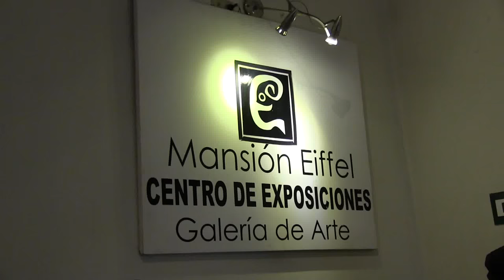II SALÓN INTERNACIONAL DE ARTE NAIF – PERÚ 2018 “ANHELOS NAIF: RESPETO, ARMONÍA Y PAZ”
“Anhelos Naif: Respeto, Armonía y Paz”

Participan artistas de Asía, América y Europa, unidos por el objetivo común de transmitir el mensaje que describe el título de la muestra, la misma que, está integrada por un selecto grupo de artistas de reconocido prestigio internacional:
Fabiana Hartlich Argentina Evelio Fernández López Cuba
Teresa Bobbio Argentina Kevin Gálvez Fernández  Cuba
Wilson Salas Valdivieso Ecuador
Cristina Diaz Argentina Flor de Lucca España
Angela Gomes Brasil Erica Hestu Wahyuni Indonesia
Rimaro – María Soares Vital Brasil Luis Rodríguez Cépeda México
Eugenia Barrionuevo Costa Rica Felicia Vigil Zumarán Uruguay
Luis Joaquín Rodríguez Arias Cuba Máximo Laura Perú
Luis Rodríguez “El Estudiante” Cuba José Manuel Escobar Ríos Perú
Irahin Varela Osorio Cuba Luis Paredes Gutiérrez Perú
Júnior Inciarte Santos Cuba Jorge Chávez Morales Perú
El arte naif, desde la inocencia e ingenuidad que le caracteriza se manifiesta como una expresión de la sensibilidad artística de los participantes, quienes plasman la cotidianidad de costumbres y momentos que rememoran escenas familiares; aquellos recuerdos que compartimos desde nuestra infancia.

Los artistas, nos abren la ventana de sus ojos y desde sus propios países las ventanas de sus hogares, desde los cuales recogieron costumbres del campo después de la jornada laboral en las pampas argentinas; el pasar de los músicos de jazz en el pueblo y el cándido momento de niños cubanos cruzando el rio en zancos, descubrir la diversidad de plantas que acompañan la vida del campo como las orquídeas, girasoles, árboles de mango y maracuyá.

En este ámbito, el arte como un lenguaje universal se constituye en un medio de comunicación masiva que, resulta trascendental por su dimensión ya que permite sustentar argumentos que conllevan mensajes educativos, culturales, históricos y sociales que  promueven la interculturalidad entre los países, transmitiendo los mensajes de paz, armonía y respeto entre las naciones del mundo, reflejadas en esta ocasión, en la esencia que nos inspira el Arte Naif.

El II salón Internacional de Arte Naif – Perú 2018, que organiza el Centro Cultural Mansión Eiffel, congrega artistas de tres continentes; todos inspirados en el deseo de expresar libremente sus sentimientos y emociones con espontaneidad, y mucha ternura, desde las formas más simples, hasta las más elaboradas, representan la vida cotidiana, tradiciones y costumbres, unas veces la vida campestre; otras motivos urbanos, marinos o selváticos instándonos también a la protección de la naturaleza y la vida.EXPOSICIÓN: Del 25 de agosto al 30 de setiembre

¿DÓNDE?: Galería de Arte Mansión Eiffel

DIRECCIÓN: Jr. Ucayali 170 Centro Histórico de Lima